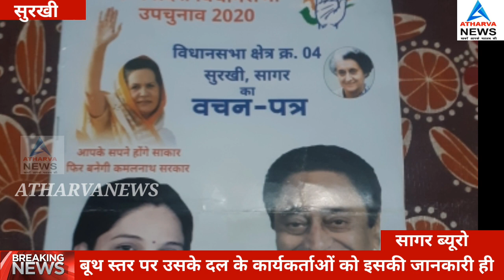सुरखी :- उपचुनाव के लिए जारी वचनपत्र में प्रत्याशी के फोटो के साथ बांटा जा रहा...|| Atharva News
खास खबर 🗞Atharva News के साथ. ✍

साथ ही...👉
फेसबुक पेज को लाइक ❤करना न भूले।

                                    Atharva News ✍